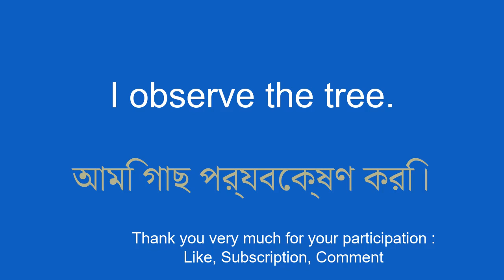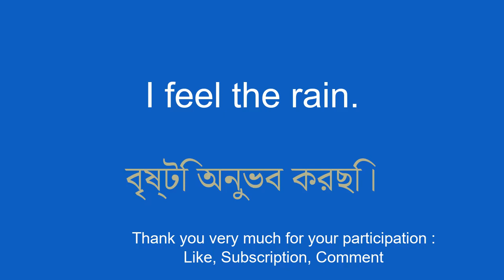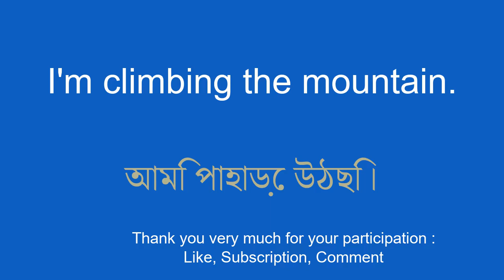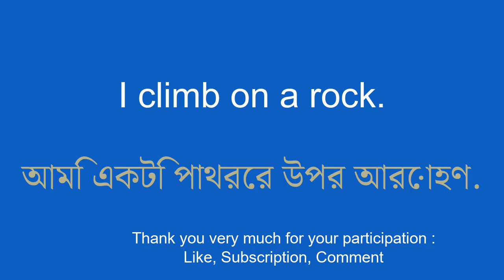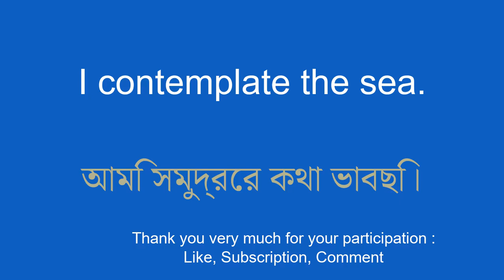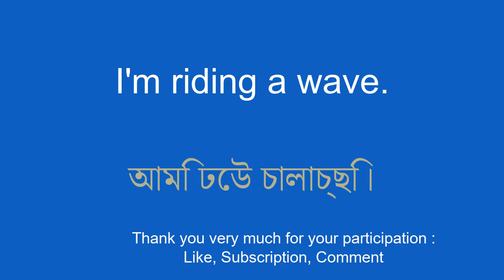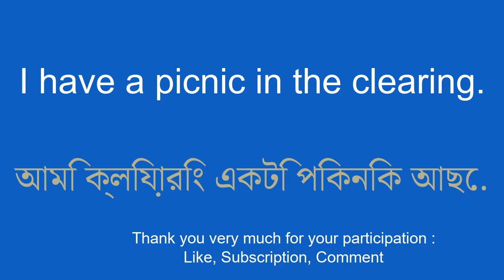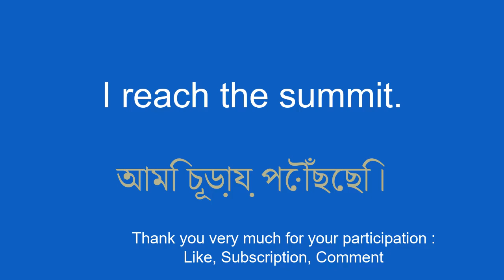Learn Bengali vocabulary in 8 minutes